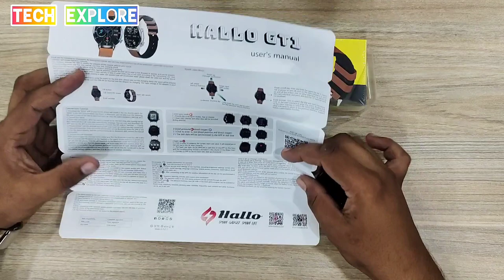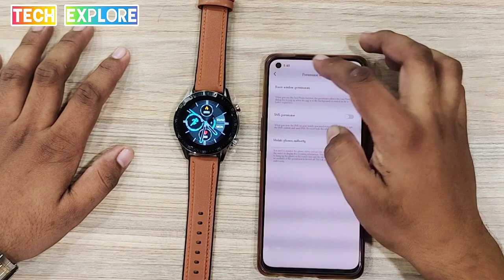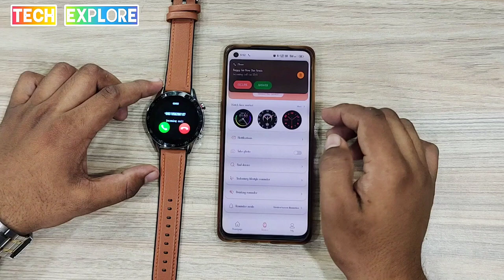Hallo GT1 smartwatche | unboxing video | Tech Explore| Calling smart Watch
Smart Watch

 Hallo

 GT1

BDT=3990/=

 12

 BTCALL SMART WATCH

 Steps

 Sleep monitor

 Weather

 Message

 CAM control

 Multiple sports

 Heart rate.

 Music control

 Alarm clock

 6 MONTHS WARRANTY

 Blood Oxygen

 Specification

 CPU: RTL8762C

 Rate SensorRHS3301

 Memory: 64M

 G-sensor: SC7A20

 Display: 13 TFT

 Waterproof: IP68

 Phone function: Bluetooth Call Working Time:7days

 Connection: BT4.0

 02:42

 23569

 2356

 098

 Rotary button

 Two-in-one connection channel, One-time connection, fast and convenient

 Charging Method Magnet Charging Access Control NFC Color:

 Support Android 5.0/ios 10.0+

 APP: RDFit

 Supported Language English French Spain Portugal Germany Malay Turkey Thaila

 nd Persian ArabicMussian Chinese

 Blood Pressure

 SMS Notification

 Smart Split Display

 Shake & Screen ON

 Call & SN Notifications

 Breath Training

 Play Music

 Weekly Health Update

 Password Lock screen

 Hallobd